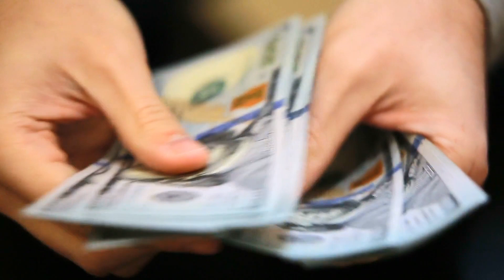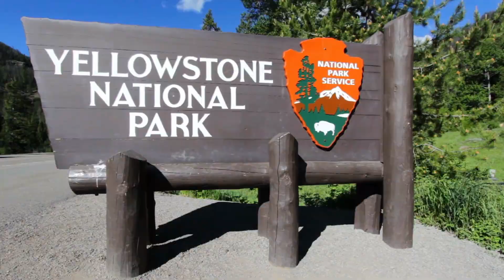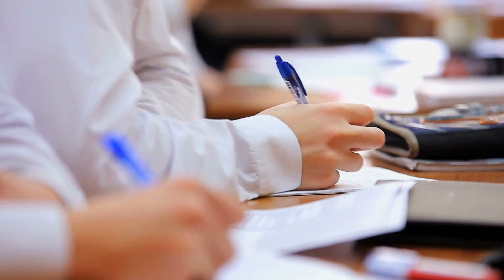The joy of my youth 什么是 腰缠万贯，其实就是穷的意思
谁还没有点青春时候的欢乐事，今天讲一下啥是腰缠万贯。